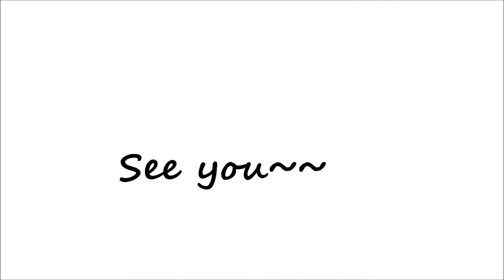【Pso2】Bo/Hu Boss solo | VH Quartz Dragon | No Damage | Dual Blade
シップ３
47lv Bo/23lv Hu
charactor name
キャラ名：テイルブラック_Kiriko